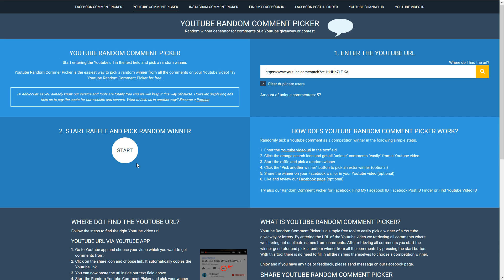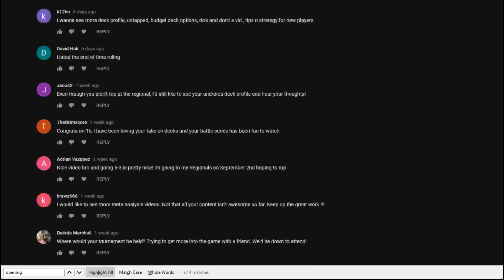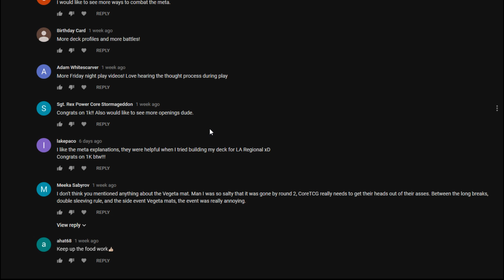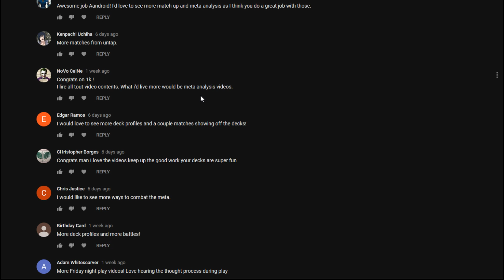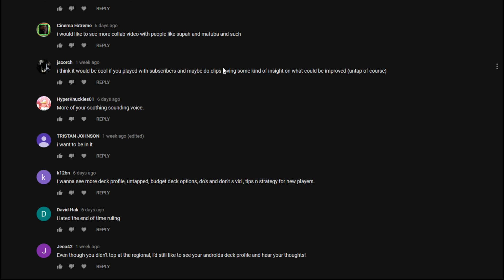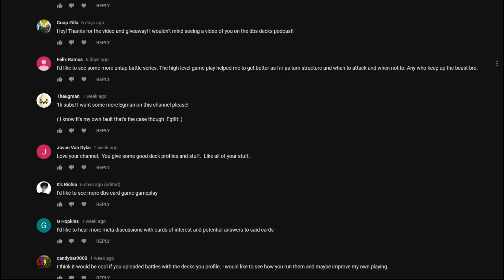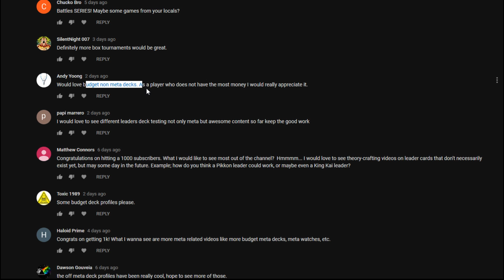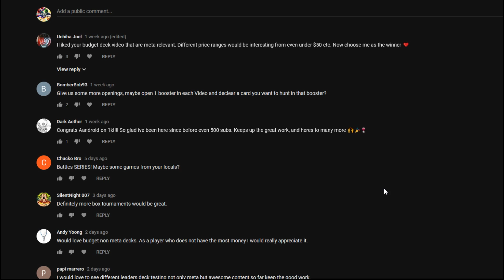1K SUB CONTEST WINNER REVEALED! (and reading everyone's comments)